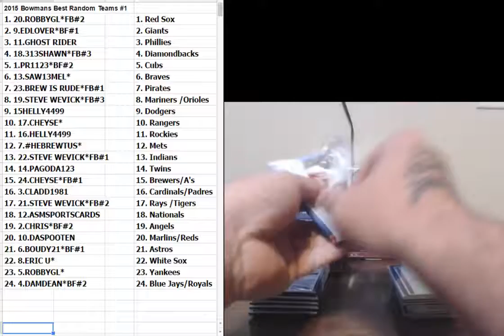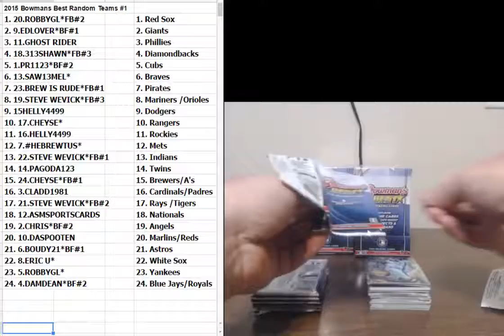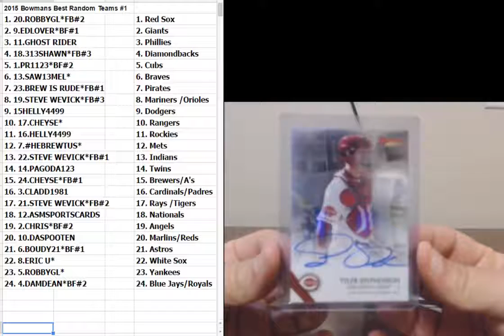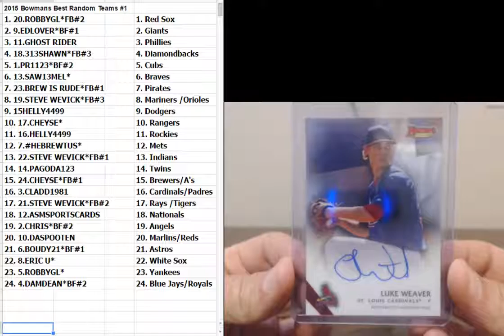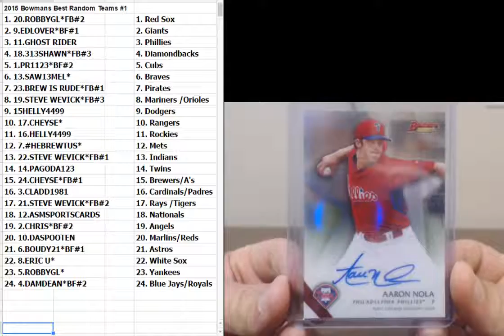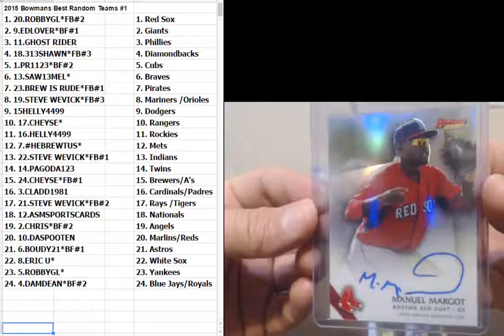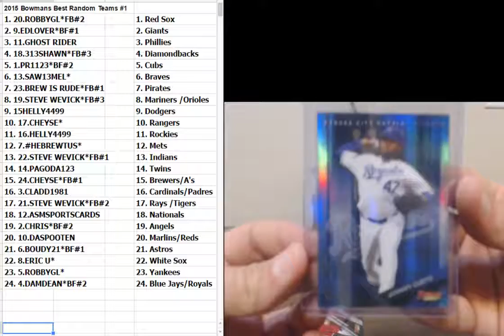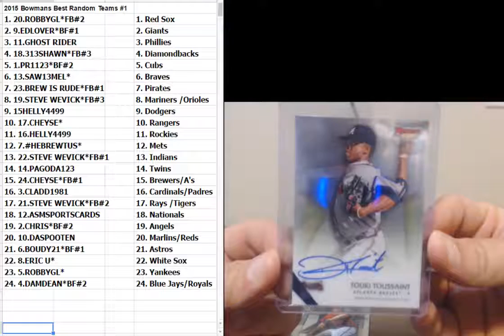2015 Bowmans Best Random Teams #1